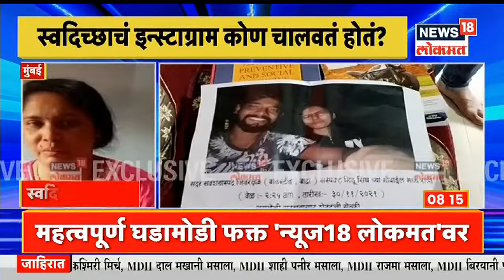Namaste Maharashtra @8AM |सुप्रीम कोर्टाच्या निर्णयानंतर पेच | राज्यात सरकार अस्थिर करण्याचं षडयंत्र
ओबीसी आरक्षणाच्या (OBC Reservation) मुद्यावर राज्य सरकारची पुरती कोंडी झाली आहे. सुप्रीम कोर्टाने (Supreme Court) ओबीसी आरक्षणासाठी डेटा तयार करण्याचे आदेश दिले आहे. ओबीसी आरक्षणाचा मुद्यावर सुप्रीम कोर्टाने राज्य सरकारची याचिका फेटाळून लावली. पण आता निवडणुका या सुप्रीम कोर्टाच्या आदेशानुसारच होणार आहे. विनाआरक्षण म्हणजे जनरल प्रवर्गातून होणार, असल्याची माहिती निवडणूक आयोगाने दिली आहे. त्यामुळे महापालिका निवडणुकांबाबत नवा पेच निर्माण झाला आहे.